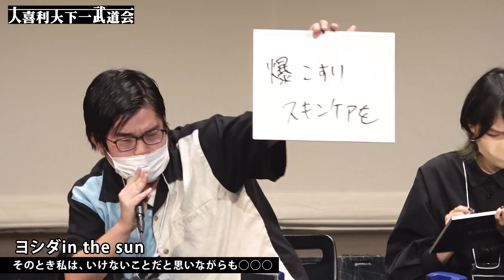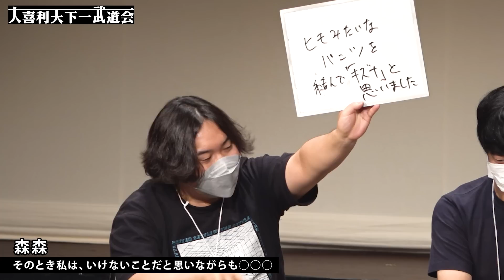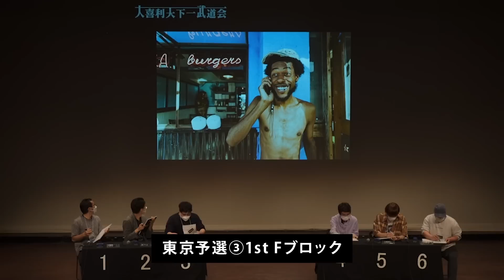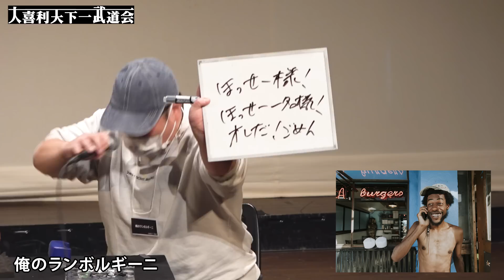第17回大喜利天下一武道会【東京予選③1st H･Fブロック】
2022/10/10に開催された第17回大喜利天下一武道会の東京予選③
日本で最大規模の誰でも出場可能な大喜利トーナメントです！

大喜る人たちは撮影と配信をお手伝いしました。
予選の模様を少しこのチャンネルでも公開させていただきます！

当日の配信アーカイブはこちらから購入可能です

【東京予選③1st Hブロック】
ラパス
ヨシダin the sun
森森
いしだ
10錠
ギャル

【東京予選③1st Fブロック】
Kキチ
カルパ
家臣アルティメットヒーローズ
俺のランボルギーニ
くじ
KAN

司会進行 RED/橋本
撮影・配信 大喜る人たち